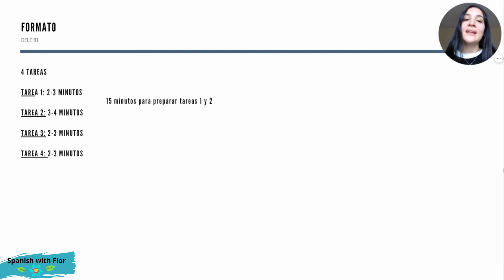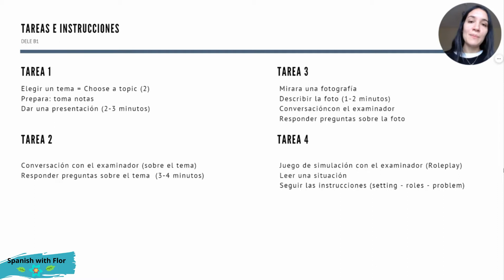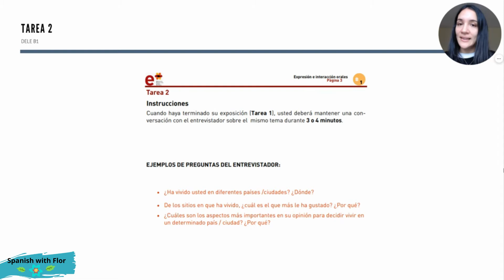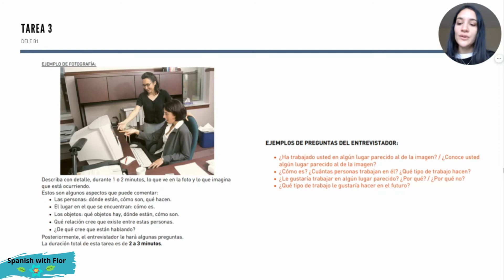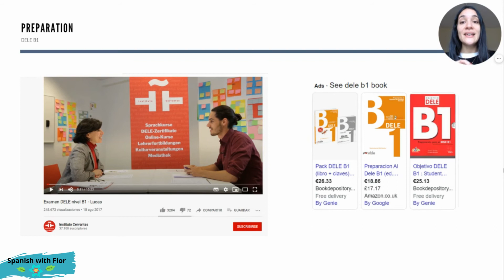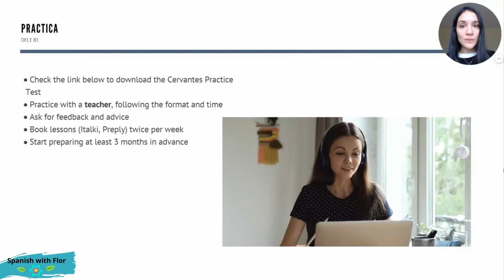DELE B1 Speaking part Preparation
Learn how to prepare for DELE B1 Speaking part. Find resources here!